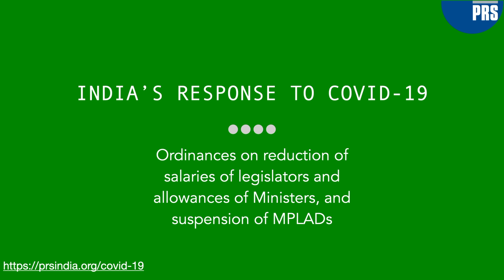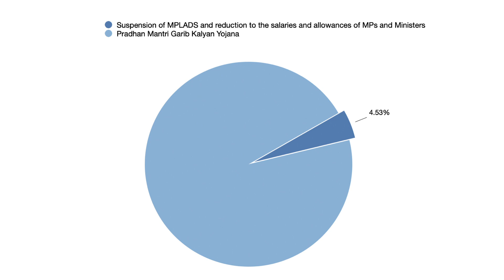India's response to Covid-19: Ordinances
To raise resources to manage the Covid-19 outbreak, the Centre issued two Ordinances on April 7th and April 9th making changes to the salaries of MPs and allowances of Ministers.